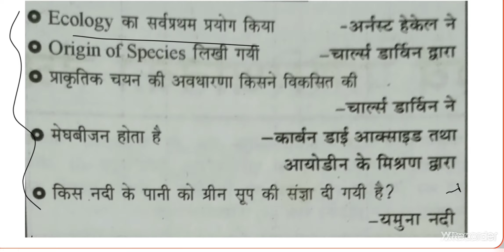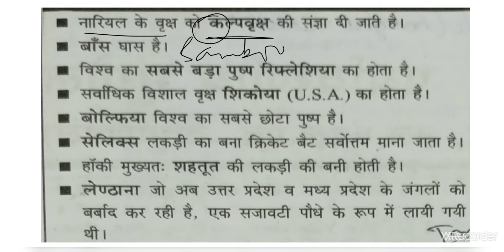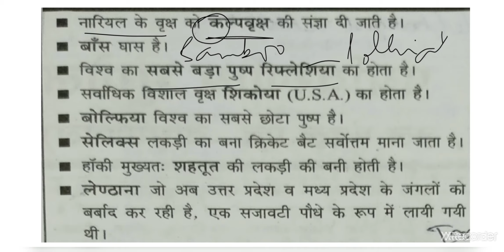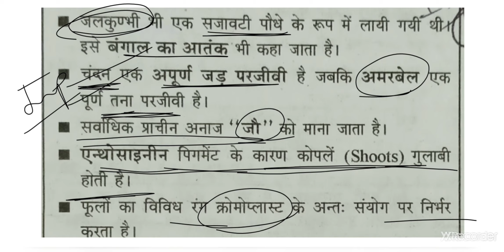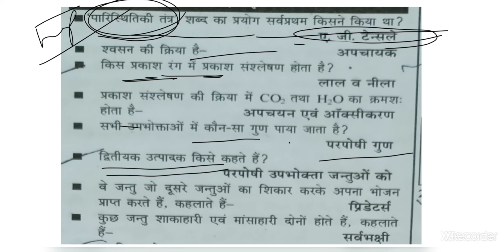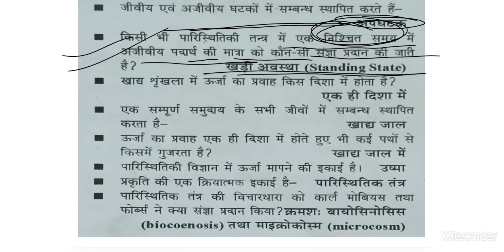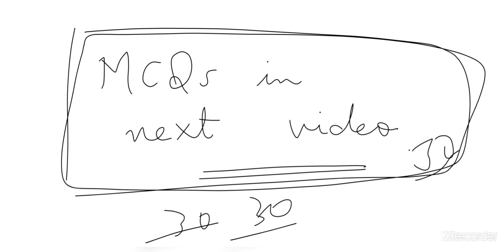UP TET / SUPER TET / CTET / EVS IMPORTANT POINTS / PART 01